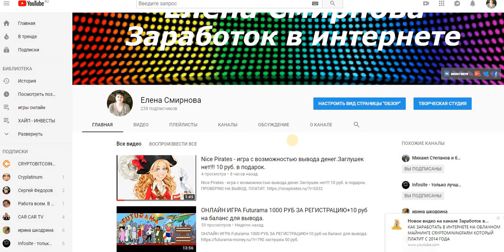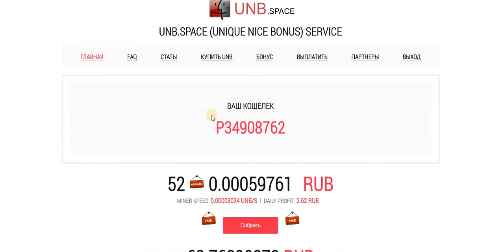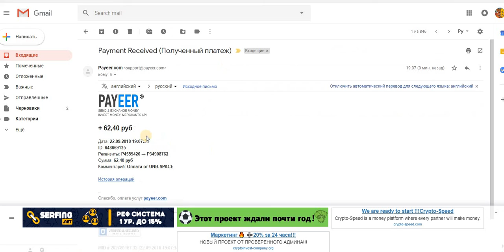БОНУСНИК! UNB.SPACE при регистрации дается бонус 2 руб. + Бонус 1 раз в 1 час. мин.деп. от 1 руб.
РАБОТАЕТ, ПЛАТИТ.